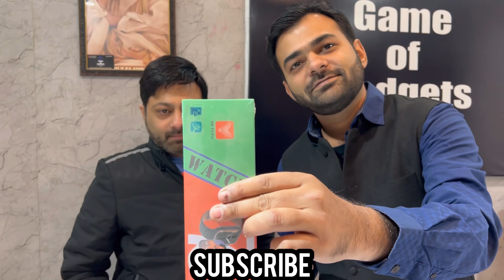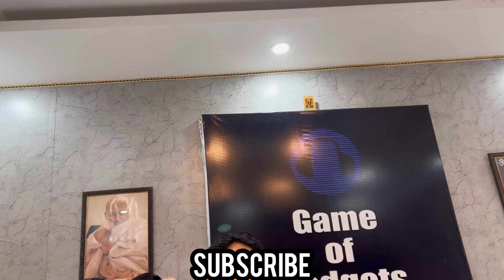Smart watches SALE | BT Speaker FREE | Giveaway | Market Tod Price | Capital Darshan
30 Minutes Paid Consultancy with Capital Darshan
DIrect contact with me & learn how to earn money online or start your business/boost business

Store Name : Game of gadgets

Address: C-577 mahavir enclave part-3 dwarka 110059